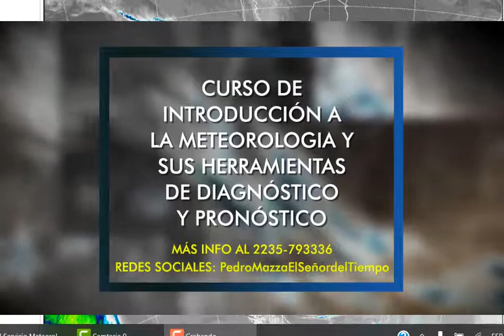info redes mar 16jun20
Para mas informacion seguinos en:
INFOBRISAS.COM RADIO BRISAS 98.5 MAR DEL PLATA
ACEQUIA TV MENDOZA
CNN 91.7 FM MENDOZA
RADIO LIDER BALCARCE